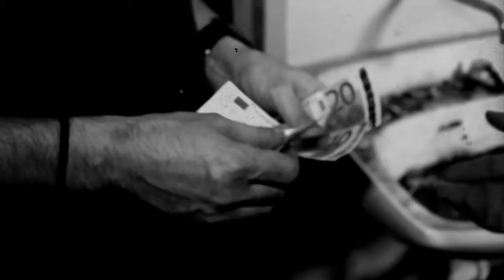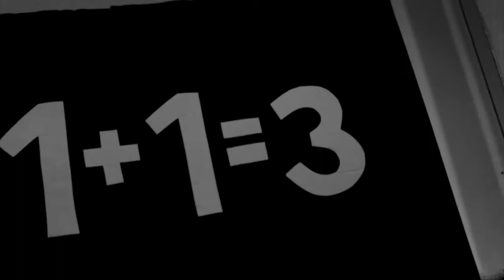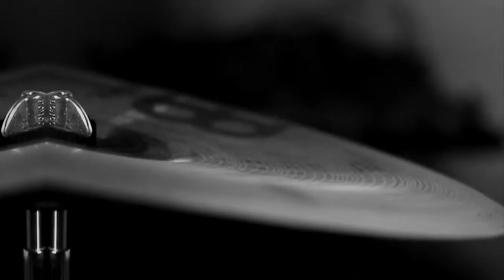FROWN - Life Dislikes Me /JBE vision/